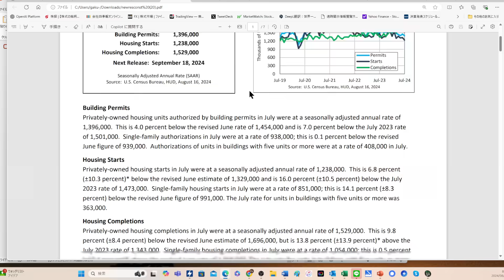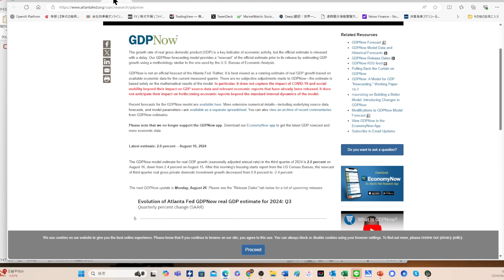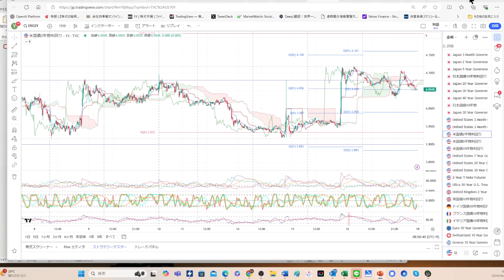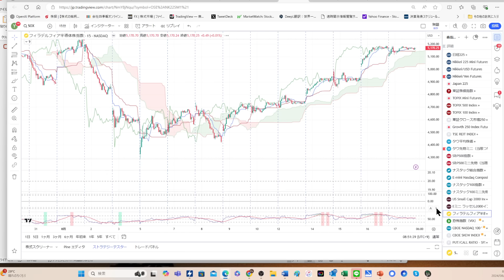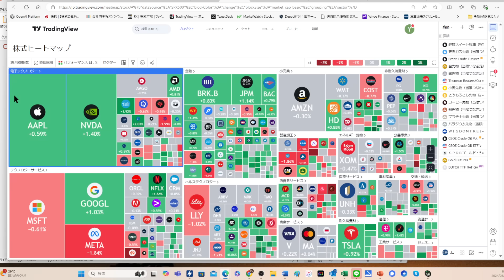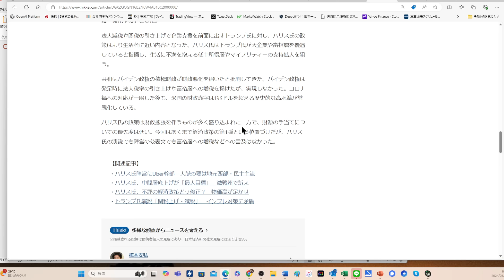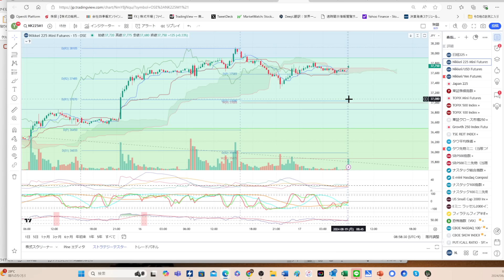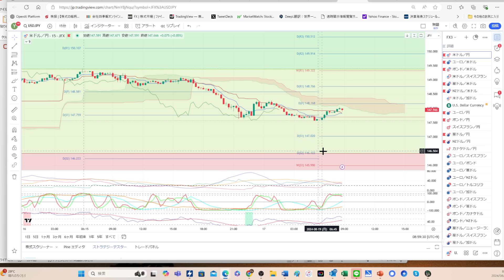【上昇一服？】ドル円149円台、日経平均38,000円台中盤は一旦戻り高値になるのか？ジャクソンホールでパウエル議長発言待ち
・YENZOU_Target
・YENZOU_Trigger_RSI